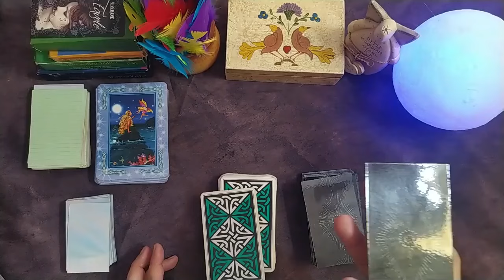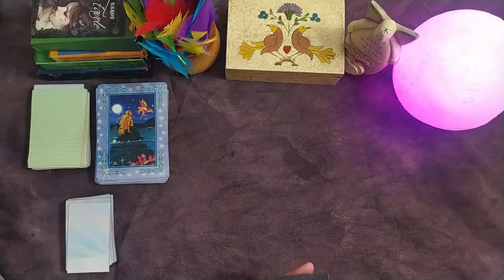كارما الظالمين تاروت☠️كيف سيكون التعويض الإلهي👀عن الظلم والخيانة💔هل سيدفع ثمن ظلمه لي☠️ طاقة مفتوحة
ستجدون في هذا الفيديو قراءة عن التعويض الإلهي عن الظلم والسحر الذي طالكم كارما الظالم الساحر والنرجسي، كيف ستكون كارمته، ما مصير من ظلمك، وكيف سيكون التعويض الرائع عن كل ما أصابكم.
تاروت كارما الظالمين،  قراءة عميقة جدا عن "كارما الظالمين تاروت"، حيث يتناول العدالة الإلهية في سياق قراءة التاروت.  "كارما الظالم"، "كارما الحبيب الظالم"، تاروت كارما الشخص الظالم قد يكون شريك ظالم وما هي كارما الطرف الثالث الذي لا ينجو  من الكارما وكيف تتجلى العدالة للمظلومين.
أرجو أن تعجبكم هذه القراءة ❤️

🌟مدة صلاحية  هذه القراءة:  ✳طاقة زمنية مفتوحة✳

🌟الإختيار حسب أوراق التاروت أو أول حرف من اسمك انت، والأحرف مكتوبة مع توقيت القراءة

توقيت القراءة:
🏵المقدمة: 00:00
🏵المجموعة الأولى: 02:08
تاروت رايدر وايت🎴
(ب،ت،ح،ف،ي ،غ،ق،ظ،س،ل،ص،ك،ث،ج)

🏵المجموعة الثانية: 20:29
تاروت روبن وود🃏
(ط،ع،ز،هـ،ن، د،ر،ش،ض،و،أ،خ،ذ،م)

 وجودكم يسعدني🙏دعمكم يقويني، فلا تبخلوا عليا  بالإعجاب👍 الاشتراك 🌝وتفعيل زر الجرس 🔔لتكونوا معي أول بأول🙏🏻🎴
وامنحكم المزيد من القراءات❤️كل الحب
🌟لحجز القراءات الخاصة ارسال هذه المعلومات الى الإيمايل التالي:
✔ اسمك واسم هذا الشخص، الإسم الأول فقط
✔ تاريخ ميلادك وتاريخ ميلاد هذا الشخص
✔وضعك العائلي انت والأشخاص الذين تسأل عنهم : أعزب، متزوج، مطلق، منفصل...
✔من هذاالشخص بالنسبة لك (حبيب،زوج، حبيب سابق، شخص معجب به، صديق,,,)

🌟 اكتب نوع القراءة التي تريد:
✔قراءة عاطفية
✔تهكير عقله الباطن ومعرفة نواياه
✔قراءة المال والأعمال
✔رسالة من شخص في بالك
✔قراءة للمنفصلين
✔قراءة للعلاقة الثلاثية
✔ما سبب غموضه ولماذا تغير معي
✔الشفاء من صدمات الماضي
✔الإجابة عن أسئلة : نعم أو لا
✔كيف يراك مديرك وزملاؤك في العمل
✔كيف حاله مع الطرف الثالث
✔قراءة عامة لبرجك
🔔 حينها تتوصل بثمن القراءة ومعلومات الدفع والموعد المحدد لتلقي رابط الفيديو على ايمايلك الخاص.

🌟أي معلومات ناقصة أو خاطئة ستؤثر على القراءة
🌟ستكون القراءة مسجلة مدتها حسب نوع القراءة ربع ساعة أو اقل او اكثر
🌟وسيبعث لك رابط الفيديو في الوقت المحدد على ايمايلك
🌟الفيديو المسجل يكون خاص على القناة لا يراه غيرك
🌟 يبعث رابط الفيديو في المدة المحددة المتفق عليها والتي تكون في حدود 10 أيام منذ حجز القراءة
🌟اذا اردت الحصول على القراءة في وقت اسرع ، 72 ساعة اي ثلاثة ايام ، فسوف يكون هناك مبالغ اضافية
🌟إذا أردت اسئلة اضافية الى جانب نوع القراءة التي اخترت او المزيد من التفاصيل يمكن ان تطلبها مع القراءة ، 🌟اسأل كل ما تريد ان تعرف وأنت مرحب بك ان تتحدث معنا على الإيمايل في اي وقت

🌟ملاحظة: التاروت لن يقدم لك القرارات التي عليك اتخاذها قد يعطيك النصيحة وانت حر في اتخاذ القرارات والخيارات التي تناسبك
🌟أرجو ان تستمتعوا بالقراءات المقدمة وتستفيدو منها وأن تكون تجربة رائعة 💜

 💗على المستفيدين بالقراءات المجانية بعث رسالة على الإيمايل تحتوي على المعلومات المطلوبة ونوع القراءة💗
💖💖شكرا لكم كل الحب 💖💖